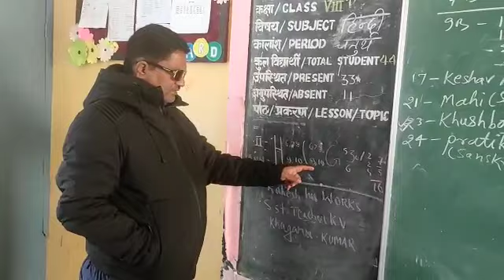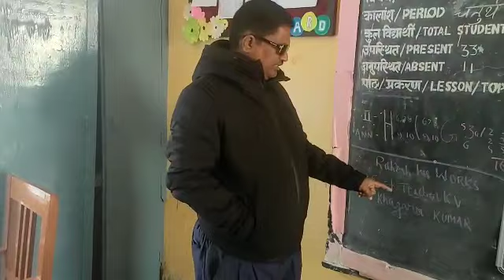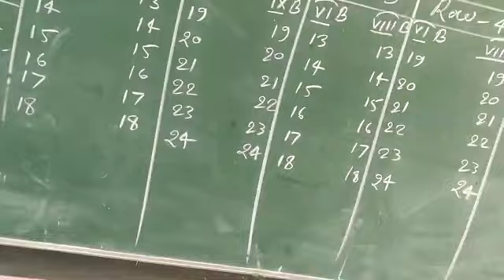7 फरवरी 2023 क्लास 8 🙏SBBJKJHO सेकेंड पीरियोडिक TEST kV Khagaria इंडिया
जिन स्टुडेंट का नेम लिखा हु या बोला हु उसका नेम स ही RAKESH HIS WORKS SST TEACHER KV KHAGARIA कुमार अपना यू ट्यूब लिंक बनाएं ह डेट चैप्टर wise स्क्रीन शॉट लीजिए exam बोर्ड एग्जाम etc secure 100% Mark's,,,,,,,1,2,3,4,5,6,7,8 वीडियो देखना स कुछ भी नहीं होगा और कन्फ्यूज्ड हो सकता है good night 🌃